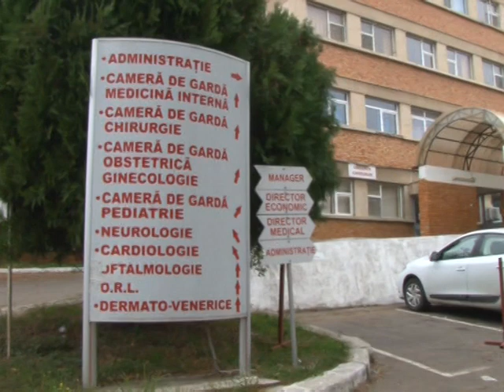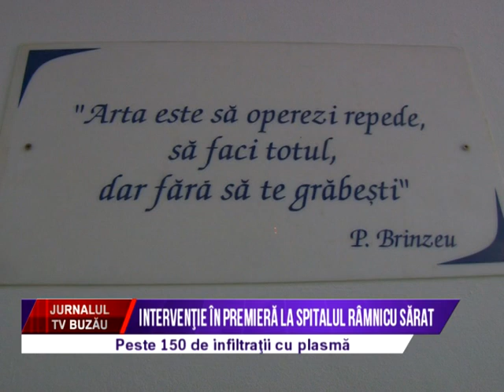Interventie in premiera la Spitalul Ramnicu Sarat